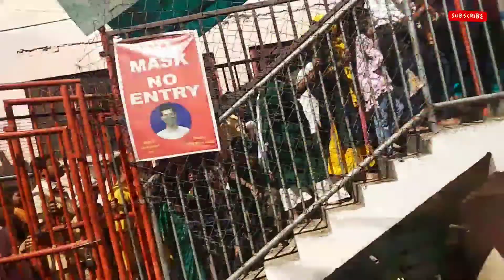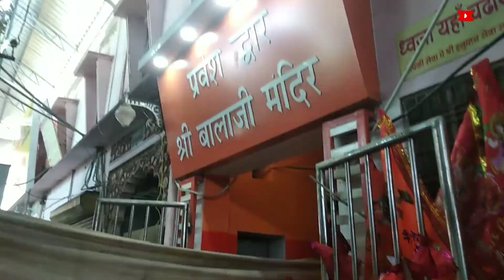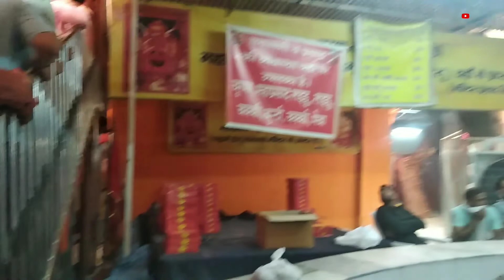सालासर धाम राजस्थान // किसी भी धाम पर मत करना ये गलती // सालासर दर्शन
Ram Ram dosto, khatusham se salasar aa gye the or aaj K vlog main aap salasar darshan kro gye. dosto agr aap khi bhi gumne jate ho to gadi ko proper parking main lagana jise kisi ko bhi problem na ho.

vlogs vlogging life style salasar darshan balaji